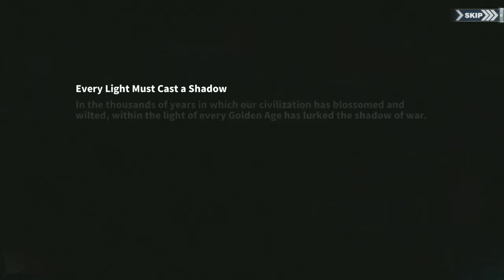Azur Lane : Improvement | Rerun Dark of Light | Iris of Light